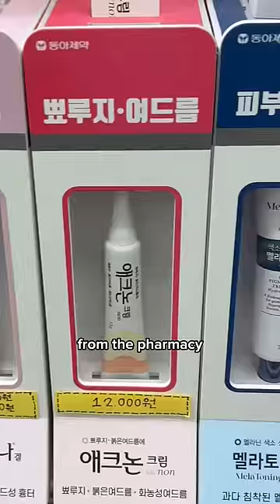5 Things WORTH buying in KOREA 🛍️🇰🇷